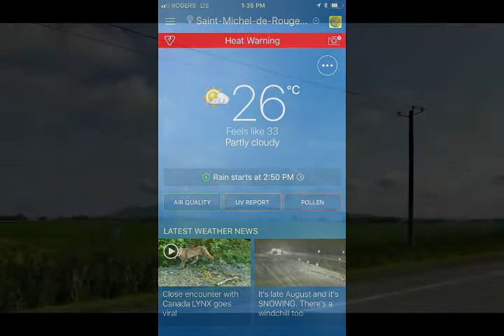Hike #16 - 2018 - 52 Hike Challenge: Sentier Mont Rougemont Trail, via Cidrerie Michel Jodoin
Hike #16 - Sentier du Mont Rougemont, via la cidrerie Michel Jodoin, Rougemont, Quebec 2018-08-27